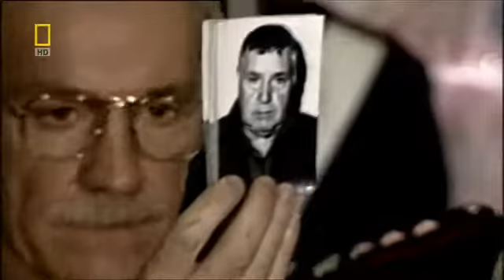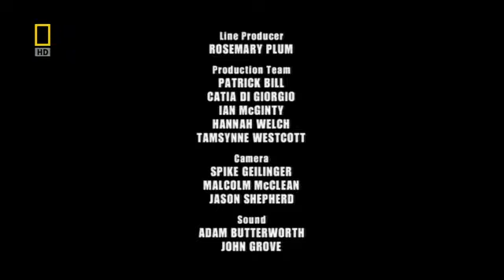The Godfathers Part 5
A documentary about the Godfathers